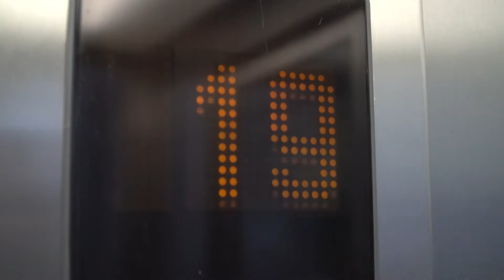Migaj z nami - Tek na Kristalno palačo